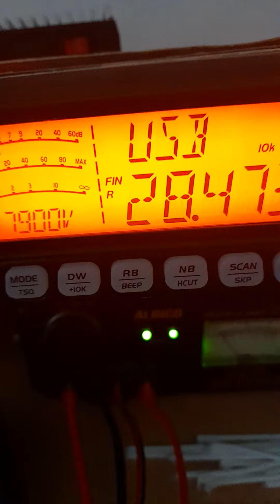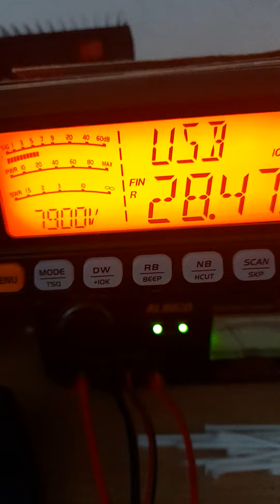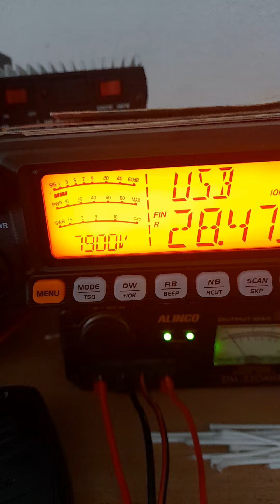EA7GX 59 Sirio 5000 73